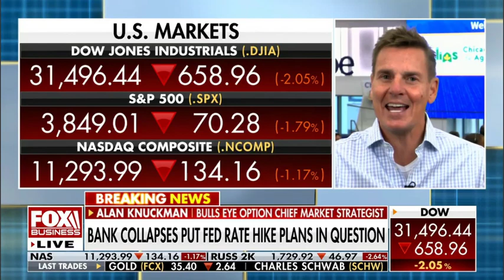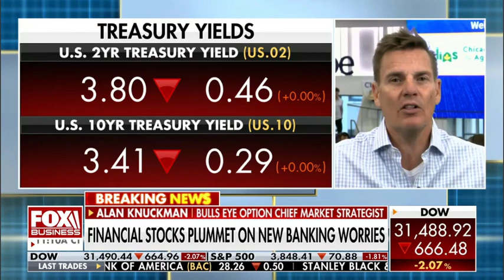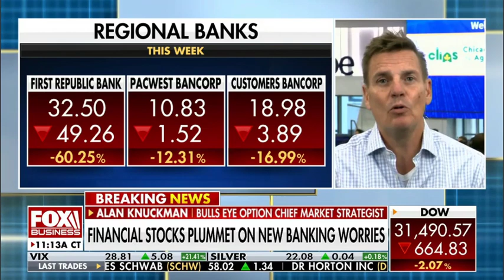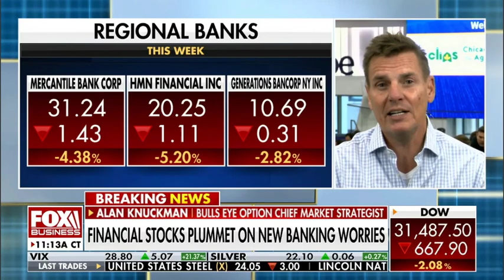CAVUTO SAYS NOT 2008